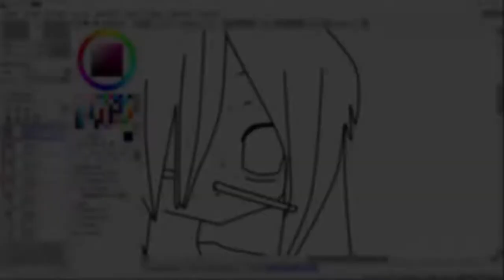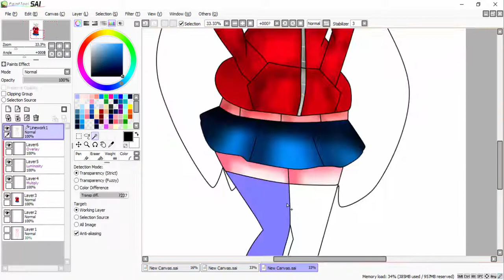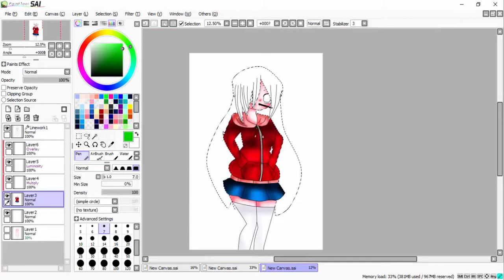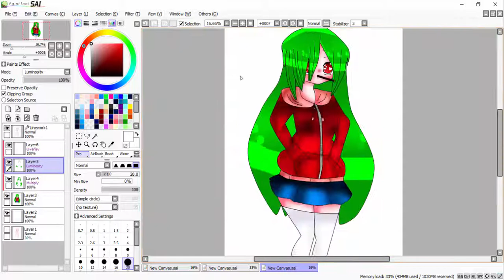[speed paint] Commission Kwanmg ko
สามารถส่งแฟนอาร์ดหรือสั่งงานcommission พี่สามารถติดต่อได้ที่ ไลน์และเฟสบุ๊คค่ะ
ID LINE:madokacyphomesa